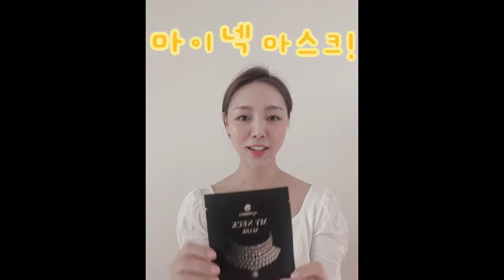목주름아 사라져~ 시원하게 마이넥마스크로 관리! by WMU 인플루언서 이태일